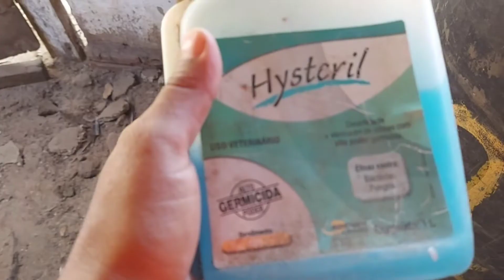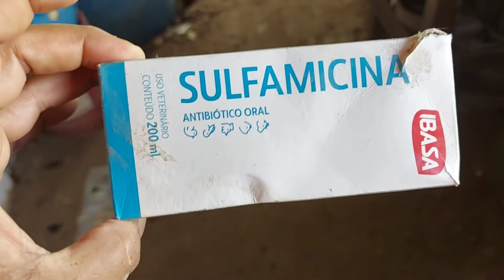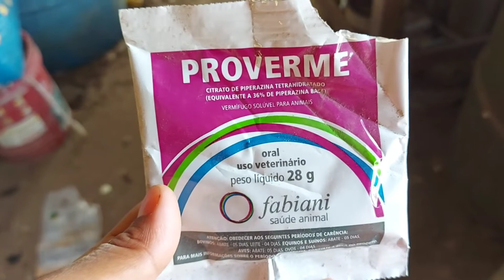Criação de Frangos Semi caipira.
Olá galera do canal Meu ranchinho feliz hotel mais um vídeo para vocês onde vou mostrar minha criação de frangos semi caipira vou mostra também quais medicamentos eu uso para administrar nos frangos.